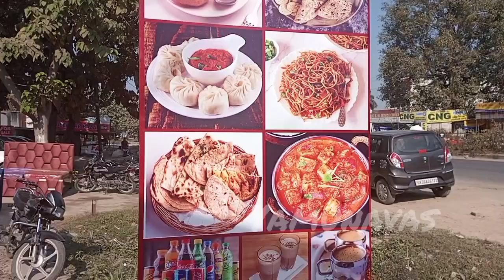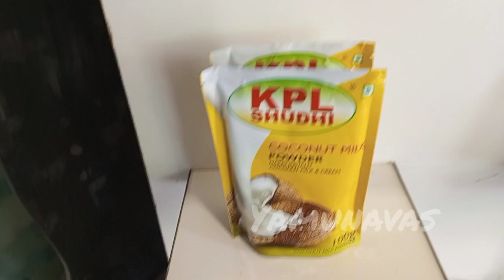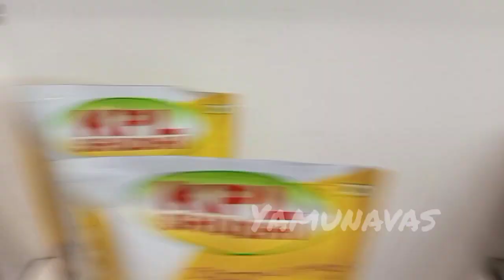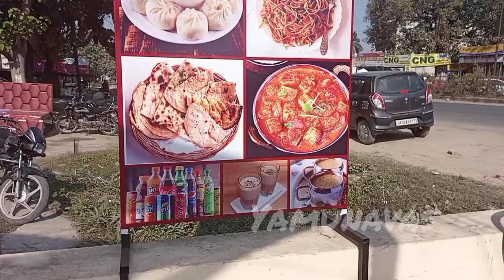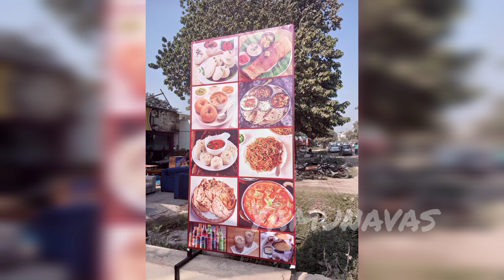Madras Cafe Inauguration (27/11/2022)| New South Indian Cafe cum Store in Rudrapur